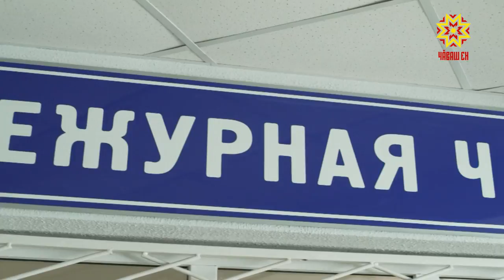172 миллиона рублей за пол года перевели жители Чувашии интернет мошенникам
172 миллиона рублей за пол года перевели жители Чувашии интернет мошенникам. Такие цифры озвучили в интервью программе «Республика» в региональном Управлении Уголовного розыска. Как говорят полицейские таких случаев становится не просто больше, схемы – все изощреннее и даже изящнее. Люди снова и снова теряют сотни тысяч, а то и миллионы рублей. Злоумышленники наоборот становятся богаче, но становятся ли счастливее? Репортеры программы проследили судьбы обманщиков и обманутых.